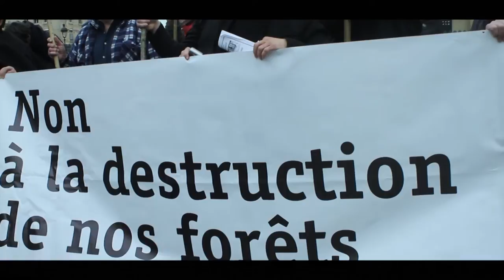Manifestation à Paris contre la destruction des forêts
Une manifestation s'est tenue à Paris, près du
Jardin du Luxembourg, pour dénoncer la
destruction des forêts dans les régions françaises.
Les manifestants ont voulu faire entendre leur voix,
non-loin du Sénat. En effet , le 03 avril prochain est
le dernier jour de dépôt des amendements au projet
de loi d'avenir sur la forêt.

Quelques jours plus tard, à partir du 8 avril, les
sénateurs examineront ce même projet de loi.

(Images/Montage) : Thierry Henno
(Durée vidéo) : 05'12 minutes - jeudi 3 avril 2014-11H00